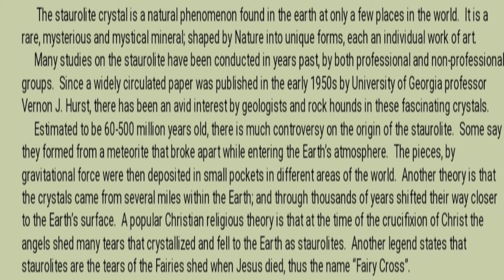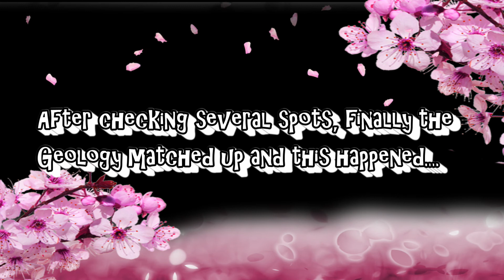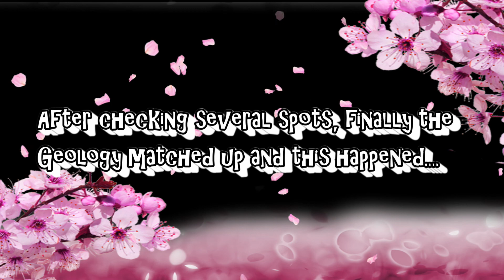Staurolite Crystal Hunting in Georgia!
On this Ancient Adventure we are in the Mountains of Georgia. One day at Starbucks, I was researching minerals and a Crystal in the form of a Cross came up. The rest is History! I immediately started to research where to find them and that was the next Hunting Trip for us. It took alot of driving around and checking the soil to see where the Staurolite Crystals were eroding from the soil.  The best spots to look for them are under the base of a tree, around the roots. There are four different shapes they come in Maltese Cross , St.Andrews Cross , Single Crystals and Roman Cross. Staurolite Crystals are also called Cross Rocks and Fairy Stones. Once you start finding them they are addicting to find! We both had alot of fun on this trip and since then have found several others in different locations,  which you will see in the videos to follow. Digging in the dirt for Crystals is one of my favorite hobbies, I hope you enjoy!